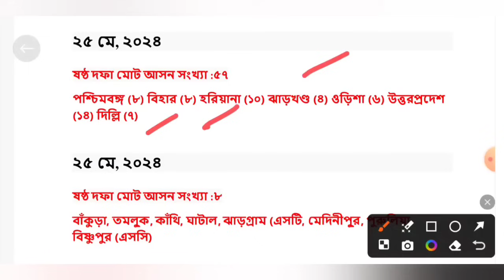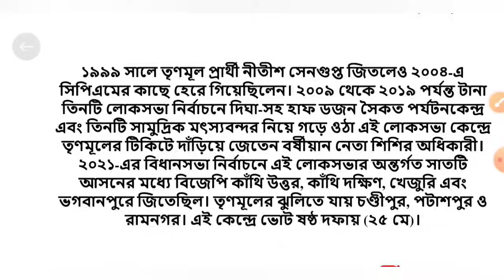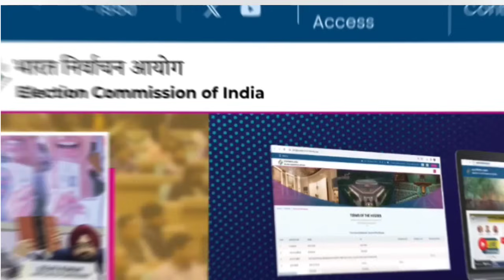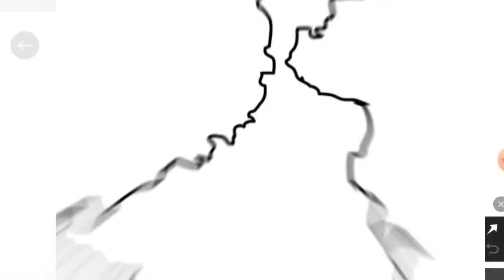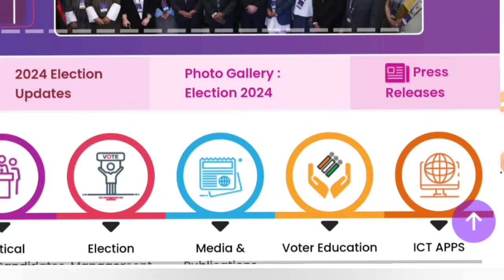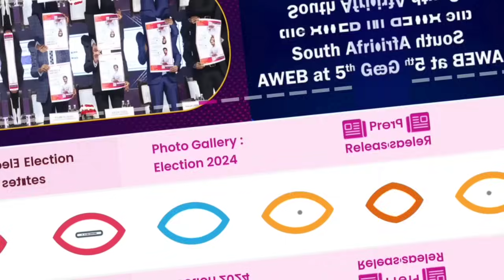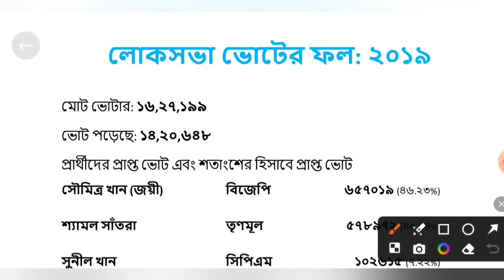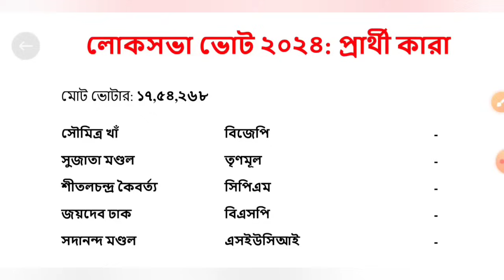বাংলায় ষষ্ঠ দফার ভোট শেষে ৮ আসনে জয়ী কে? West Bengal Loksabha vote 2024 Election News reporting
west bengal opinion poll 2024 zee news
west bengal
west bengal lok sabha opinion poll 2024 bengali
west bengal opinion poll
2024 opinion poll survey west bengal
mamata banerjee
lok sabha poll survey
pm modi
lok sabha 2024 opinion poll
election 2024
2024 lok sabha election